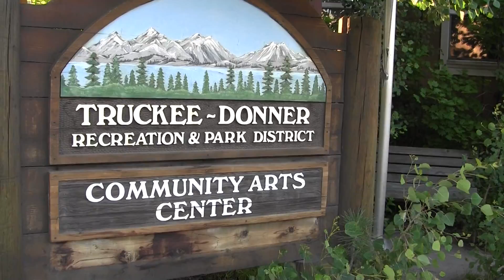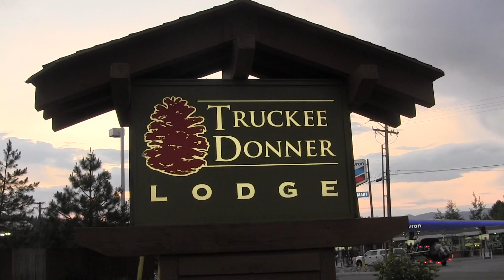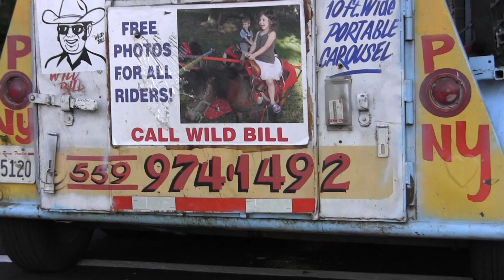Truckee pony rides-Truckee pony rental-Truckee pony parties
View historic video of Truckee And view pony rides that can be booked in Truckee